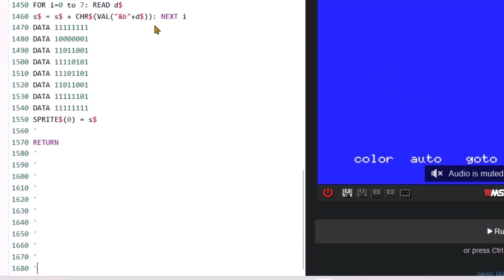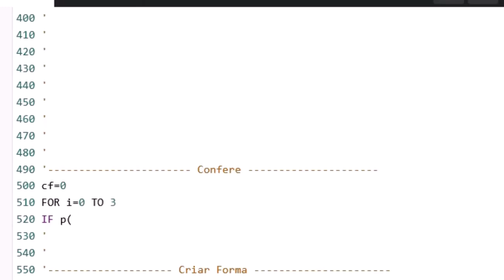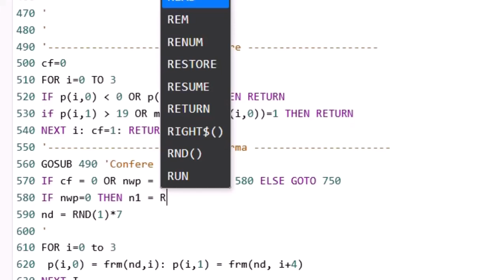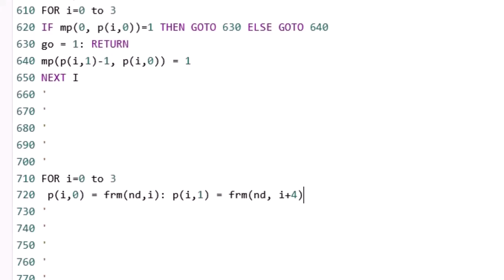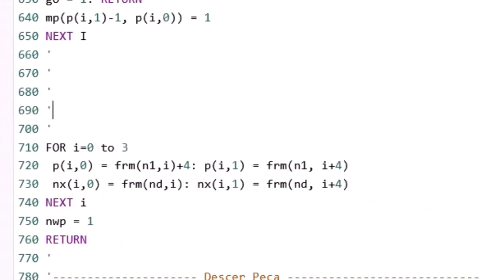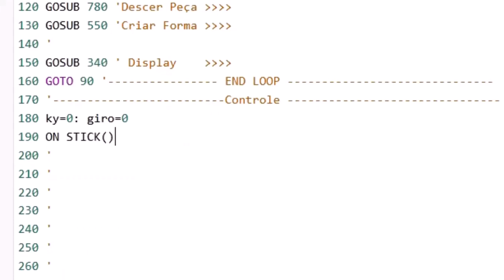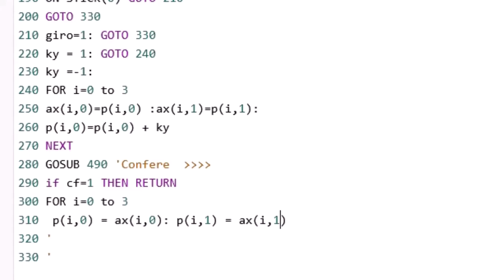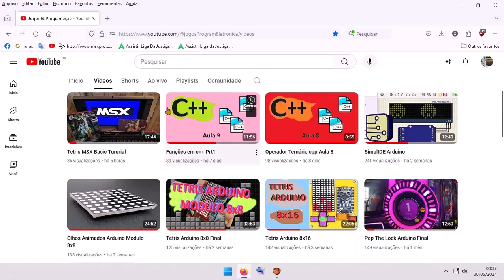Tutorial Tetris MSX Basic Part2